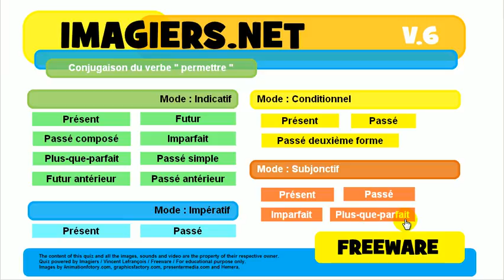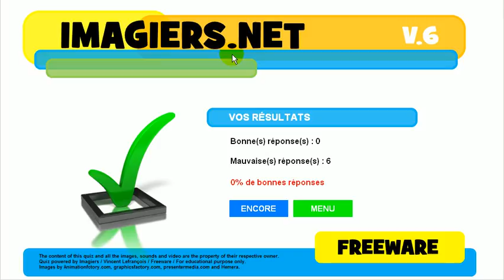Ismerje meg a francia # Konjugáció # permettre